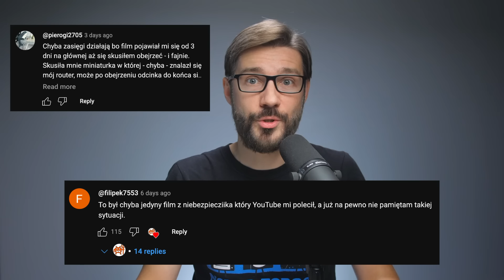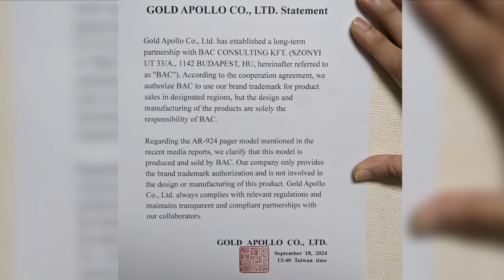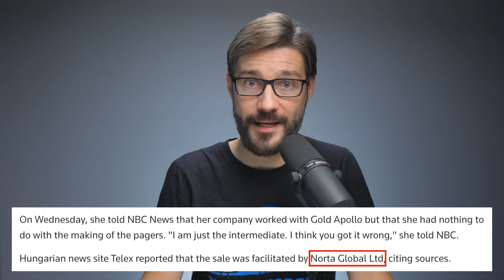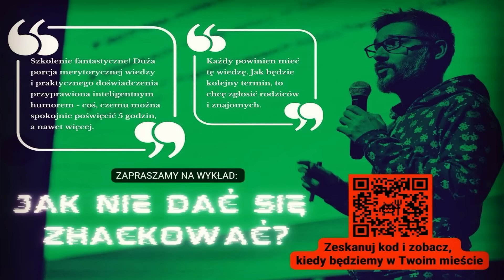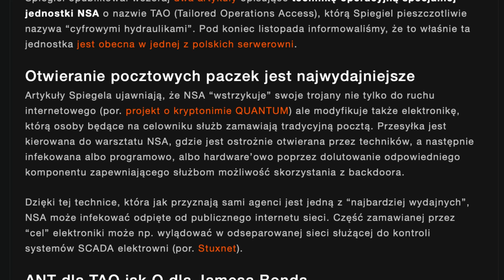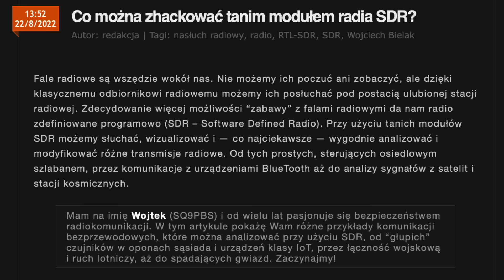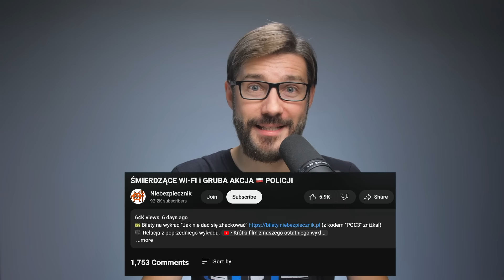ŻYDZI, PAGERY, MUCHOMORY 🍄 i ROWERY